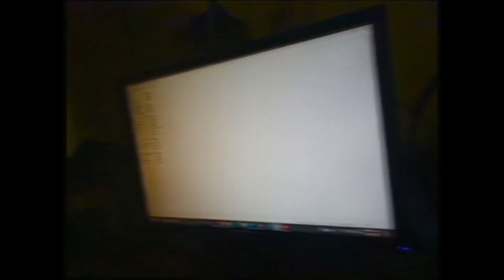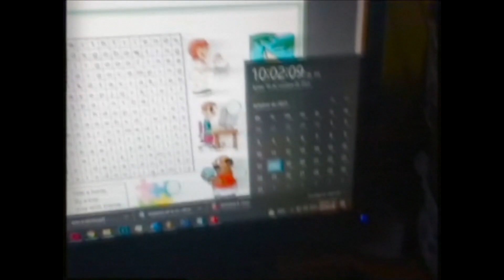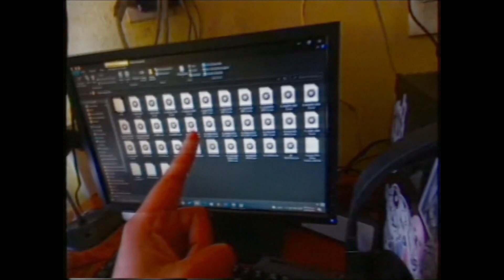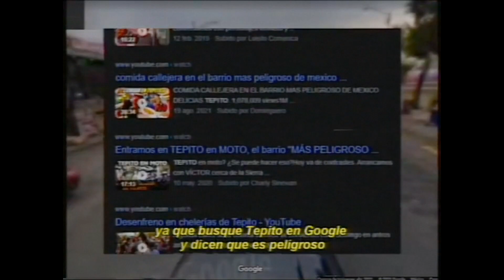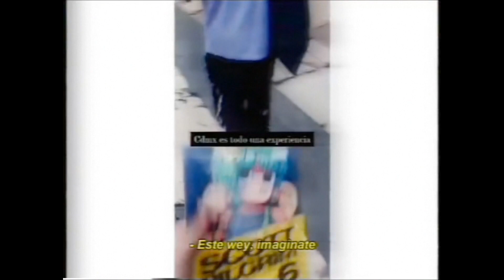XDMX (HOME VIDEO)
CDMX HIGHLIGHTS / BLOG
Partes:
- Preparativos - Salir de mi rancho - (00:00)
- Ya llegamos a Tepito - (05:33)
- Vamos Por Yan Bili y Erminio  - (06:57)
- Perro Sangriento  - (09:32)
- Soundcheck - (10:45) ​
- Comando Burrito - (12:25)
- XUXDIEGO - (15:11)
- Yan Bili Suicida - (16:02)
- Final y Creditos - (19:05)